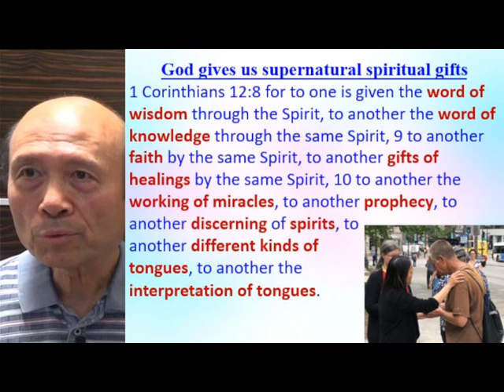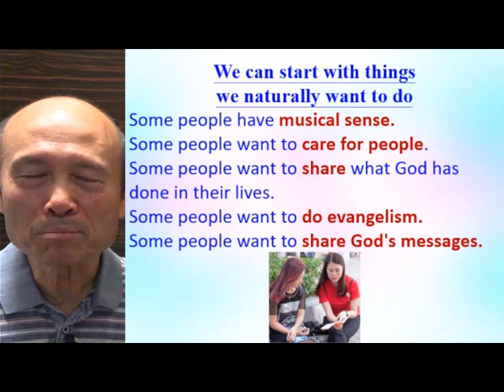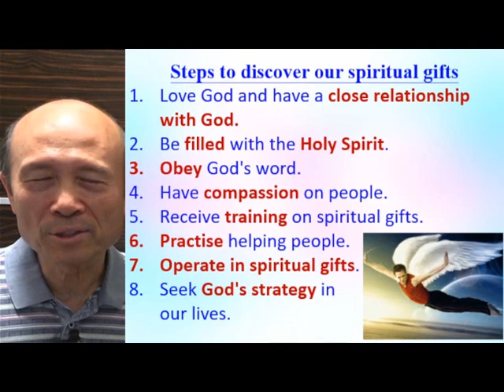2023.06.21 Pastor Yip - How to discover, build up & use spiritual gifts to bring a revival (E)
How to discover, build up & use spiritual gifts to bring a revival (E)

1. 與主的關係：怎樣建立與主相愛的關係，怎樣從主的愛得力，怎樣深信神的供應和計劃。
2. 處理生命：怎樣不被人、罪、負面思想情緒和潛意識、婚姻和生活的問題、和侍奉的問題影響。
3. 進入不同層次的侍奉：侍奉可以由簡單的生活見證，到建立別人的靈命，或進入策略性的侍奉。

《輕鬆得勝》的特色：
1. 一目了然：簡單知道怎樣處理和發揮生命。
2. 有實際可行的方法：我和很多人曾20年實際地應用。
3. 可以輕鬆喜樂地得勝：可以在恩典中輕鬆喜樂地處理任何問題，不需要在壓力下成長。因為耶穌的軛是容易的，而神喜悅我們任何真心的努力。
4. 活出《輕鬆得勝》並不太難：處理和發揮生命並不是遙不可及。
請肯定戶口名字是：Global Fire Missions Ministries Limited.